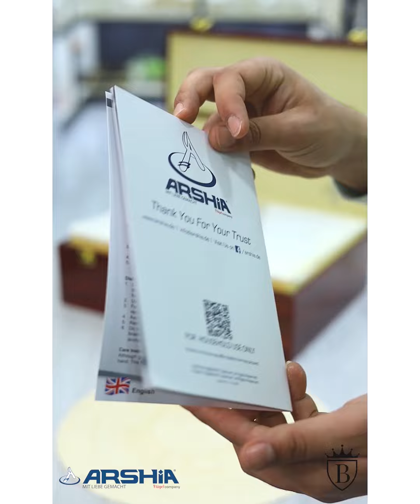😍 شنطة معالق ارشيا فضى 86 قطعه ومتوفر منها 128 قطعة تحفة